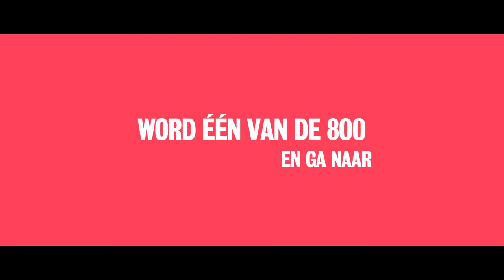De G800 van de Filosofie